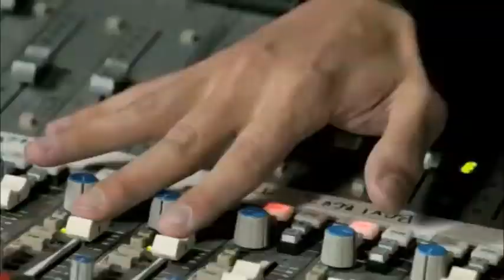HAYDEN PANETTIERE - "Home" from SHANGHAI KISS - fan made Music Video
Here is a fan made Music Video I made of the beautiful actress HAYDEN PANETTIERE's song "Home" from the underrated independent movie SHANGHAI KISS in which she won "Best Actress in a Feature Film" at the Newport Beach Film Festival.  The song is featured during the end credits.

I included clips from "Shanghai Kiss" as well as a few shots of Hayden in the recording studio from the TV show "Nashville" in which she plays Juliette Barnes.